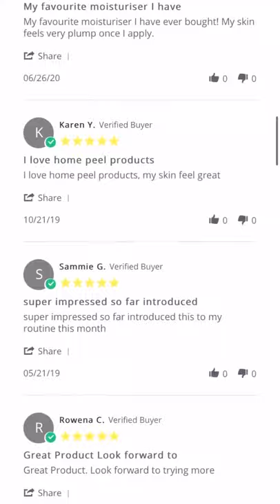Homepeel’s Peptide cream is for those of us who require more moisture | Pure Hyaluronic Acid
Moisturisers and hydrators are NOT the same thing. Homepeel’s Peptide cream is for those of us who require more moisture as our skin is super dry. Of course we throw in a bunch of extremely useful peptides to encourage new growth. On the other hard, for those of us with more ‘oily’ skin our Pure Hyaluronic Acid puts the moisture IN the skin rather than ON it - smoothing out fine lines. Then of course many of us need both!

'Let your skin be reborn'